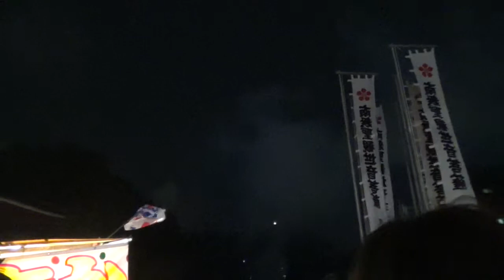第64回大須夏まつり 仕掛け花火 Osu Summer Festival fireworks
第64回大須夏まつりの仕掛け花火の様子です。

64th Osu Summer Festival fireworks.

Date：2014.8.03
Shooting point：Nagoya Osu Kannon
Recorded by SONY HDR-CX390